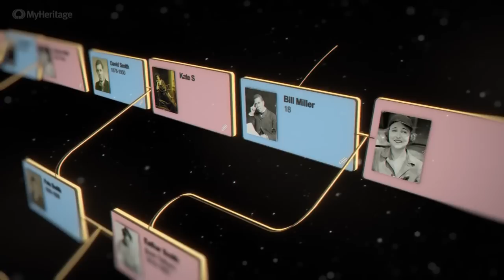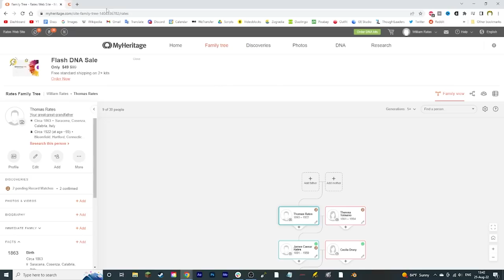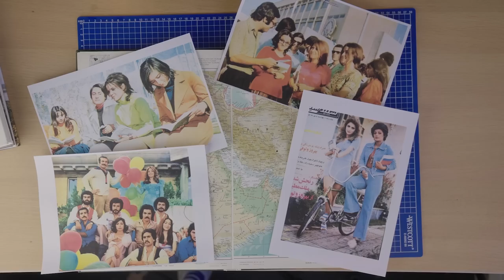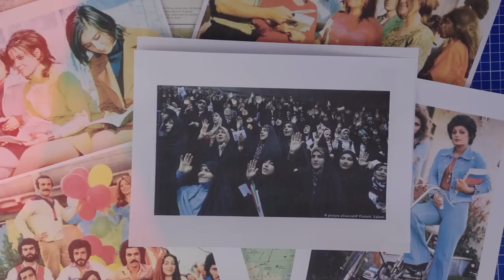Why Iran Was Never Colonized (feat. Faultline)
Adri Cortesia, Anonymous Freak, Nif Lindsay, Rebanics, Robert Siska, ImNotDonaldTrump, Larry Burch, Tobi Burch-Rates